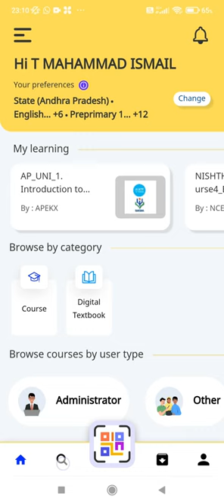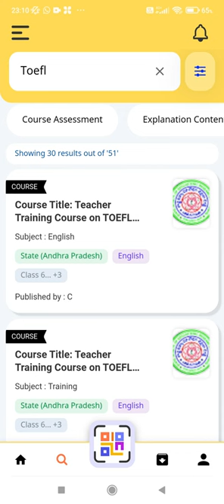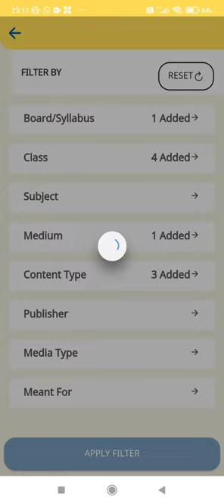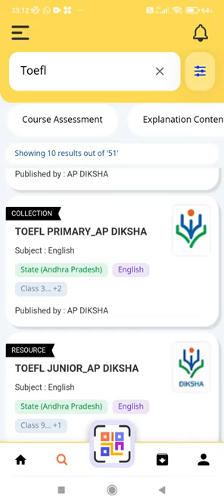STEPS TO BE FOLLOWED TO SEARCH FOR TOEFL CONTENT ON THE DIKSHA APP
Dive into our latest YouTube video where we guide you through the steps to find TOEFL content on the DIKSHA app. Whether you're a student aiming to improve your English proficiency or an educator seeking resources for your classroom, this tutorial will help you navigate the app efficiently. Don't miss out on this opportunity to enhance your English skills and excel in the TOEFL exam! Watch now and start your journey towards TOEFL success!